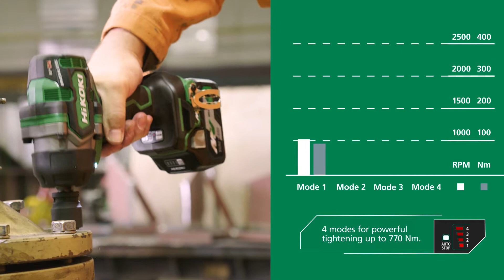HiKOKI WR36DE Cordless Impact Wrench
The HiKOKI WR36DE Cordless Impact Wrench is a powerful and versatile tool designed for heavy-duty applications. It is powered by a brushless motor that delivers high torque and can handle tough jobs with ease. The wrench is cordless, making it easy to use in different locations without the need for a power source. It also features a durable and ergonomic design, with an easy-to-use control panel for adjusting speed and torque settings.